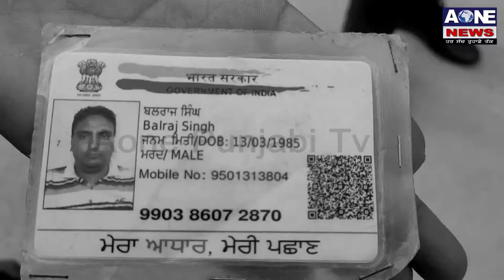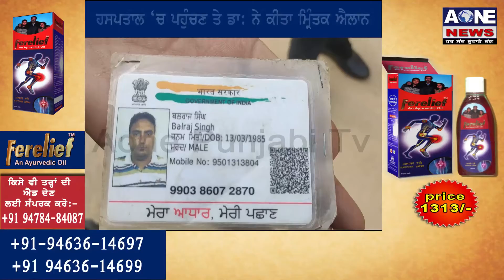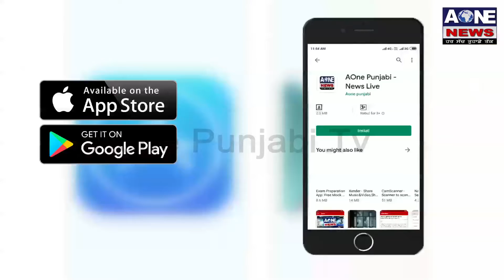Giddarbaha | ਕਾਰ ਦੇ ਬੇਕਾਬੂ ਹੋਣ ਨਾਲ ਵਾਪਰਿਆ ਵੱਡਾ ਹਾਦਸਾ | Aone News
ਗੱਡੀ ਚਾਲਕ ਹੋਈ ਮੌਤ
ਬੇਕਾਬੂ ਹੋਈ ਕਾਰ ਸੜਕ ਕਿਨਾਰੇ ਲੱਗੇ ਦਰਖਤ ‘ਚ ਜਾ ਵੱਜੀ
ਹਸਪਤਾਲ ‘ਚ ਪਹੁੰਚਣ ਤੇ ਡਾ: ਨੇ ਕੀਤਾ ਮਿ੍ਰੰਤਕ ਐਲਾਨ |